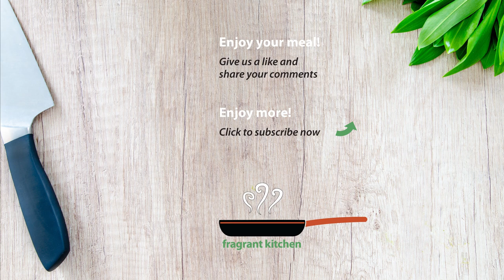Baked Parmesan Fish Fillets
Hi everyone,

This Baked Parmesan Fish Fillet recipe is easy to make and tastes delicious! I use sole, but you can substitute the fish for chicken if you want.

I serve this dish with tartar sauce, which tastes superb with fish, but you can use any sauce you want.

BAKED PARMESAN FISH FILLETS (makes 3-4 portions)

Ingredients for tartar sauce
⅓ cup (65 g) mayonnaise
2 tbsp finely chopped onion
2 tbsp pickles, minced
1 tsp finely chopped parsley (optional)
Salt to taste (⅛ tsp)
Black pepper to taste (⅛ tsp)
Sugar to taste (½ tsp)

Combine all ingredients. Mix well and chill in the fridge.

Ingredients for fish fillets
12 oz (350 g) sole fillets, cut into 1 ½ inch (4 cm) lengths
1 ½ cups (130 g) panko bread crumbs
¼ cup (25 g) parmesan cheese
¼ tsp paprika powder
1 tsp  garlic powder
½ tsp dried oregano
½ tsp black pepper, to taste
⅛ tsp-plus salt, to taste
1 tbsp-plus canola oil
¼ cup + ⅛ cup (50 g) all-purpose flour
2 beaten eggs

Preparation
⇒ Spread panko on baking pan.
⇒ Bake panko in preheated oven at 400° F for about 3 minutes until light brown.
⇒ Remove panko from the oven and mix well.
⇒ Add parmesan, paprika, garlic powder, oregano, black pepper and salt. Mix well.
⇒ Add oil and mix well.
⇒ Coat the fish in flour and shake. Dip in egg and coat with panko mixture.
⇒ Put the fish on a baking pan lined with parchment paper.
⇒ Bake in oven preheated to 450° F for 15-20 minutes.
⇒ After 8 minutes, turn the fish over.
⇒ Continue baking until fully cooked and golden brown.
⇒ When the fish is fragrant and golden brown, this is a sign it is ready.
⇒ Serve with tartar sauce.